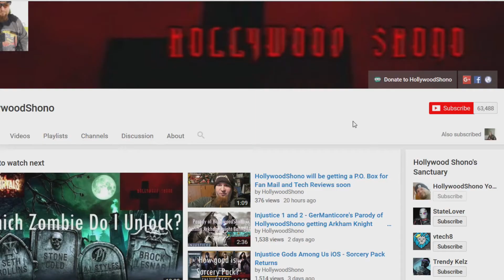WWE2K18 - Andre the Giant vs Statelover Falls Count Anywhere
People that were watching the Twitch stream got to see this match early.    I hung out with Statelover this past weekend, and on one of the days together we played WWE2K18, and he made his Statelover character.   But against Andre the Giant?   He should have no chance in hell!

Send me Stuff:
HollywoodShono
23205 Gratiot Avenue #337

If you want me to make a video on a product, feel free to send it. But there is no guarantee of a video unless agreed upon beforehand via email.   If you write me a letter and want a response back, please include a postage stamp and a return envelope in your mail.
In this WWE2K18 video, we do a 1v1 with Andre the Giant versus Statelover.   I am controlling Andre the Giant.

WWE2K18 comes out for the Nintendo Switch on December 6th!